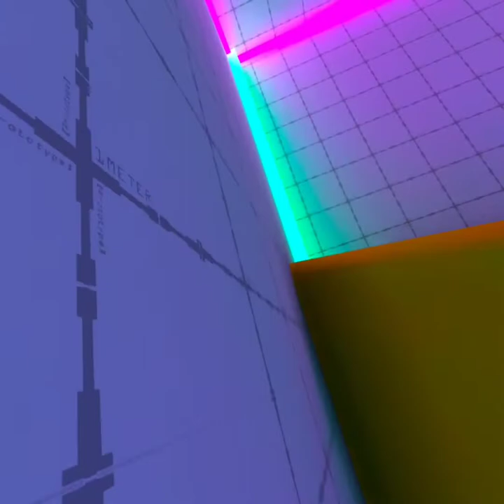capuchin the movie pt1 the cave